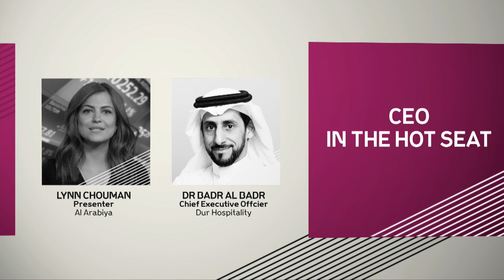AHIC 2018 - Dr. Badr Al Badr in the Hot Seat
Dur Hospitality’s CEO, Dr. Badr Al Badr in “CEO In The Hot Seat” session discussing the opportunities and challenges in the Kingdom’s hospitality industry.